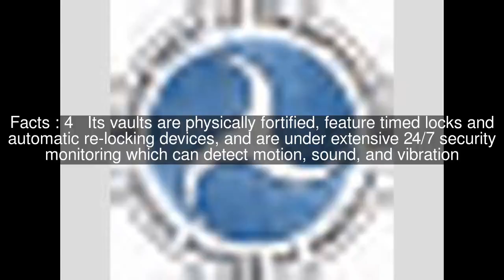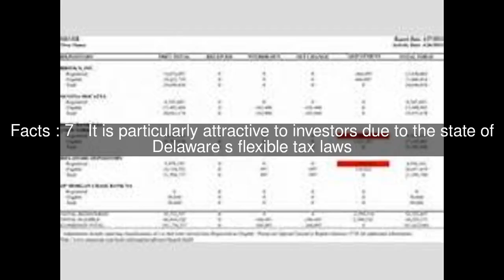Delaware Depository Top #8 Facts